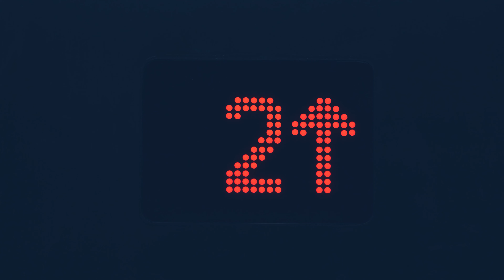Krazy Kay - NAKED 💧 (Music Video) KB Films